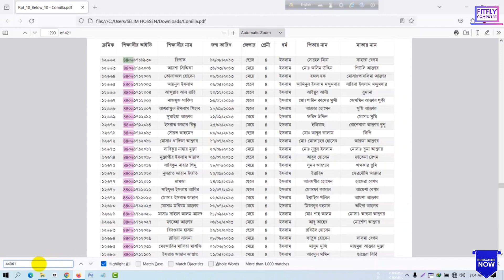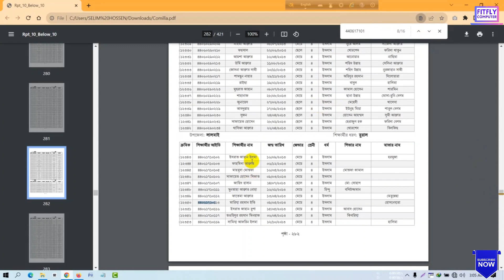How to Search for a Word in a PDF Document Search text in PDF Advanced Search